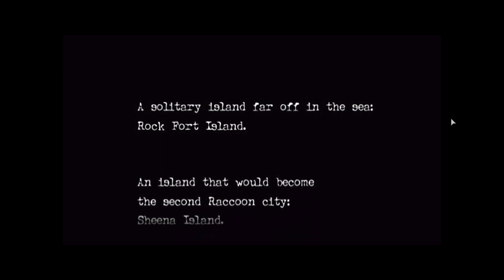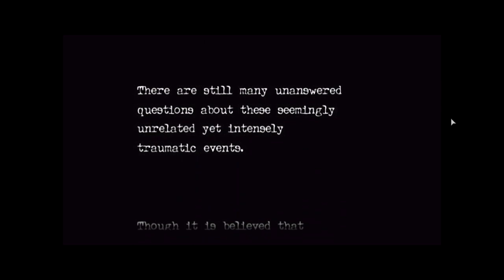RESIDENT EVIL 0 (EP 1) The Nightmare Begins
HEY GUYS! welcome back to the channel again we had some pretty serious computer issues the past few months and had to send it out to get fixed but now that it's fixed we are back and hopefully, now we can be a bit more consistent with getting content out stay tuned for more videos lspdfr will be fixed and back up eventually when i have some free time but for now enjoy this video and wait for more to come very soon also see my next video for a big announcement ok guys see you in the next video peace